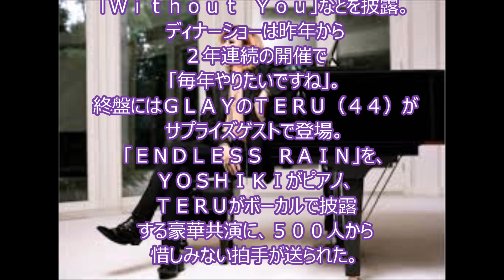ＹＯＳＨＩＫＩ、ＴＥＲＵが緊急共演でファン喝采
Ｘ　ＪＡＰＡＮリーダーＹＯＳＨＩＫＩが１５日、東京・六本木のグランドハイアット東京でディナーショーを行った。

　Ｘ　ＪＡＰＡＮの新曲「ＨＥＲＯ」や大ヒット曲「Ｗｉｔｈｏｕｔ　Ｙｏｕ」などを披露。ディナーショーは昨年から２年連続の開催で「毎年やりたいですね」。終盤にはＧＬＡＹのＴＥＲＵ（４４）がサプライズゲストで登場。「ＥＮＤＬＥＳＳ　ＲＡＩＮ」を、ＹＯＳＨＩＫＩがピアノ、ＴＥＲＵがボーカルで披露する豪華共演に、５００人から惜しみない拍手が送られた。